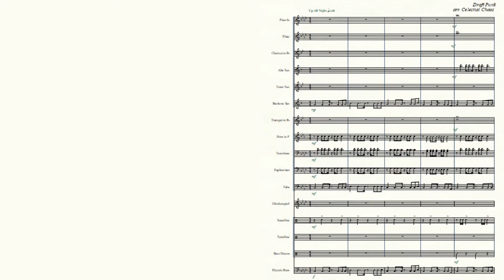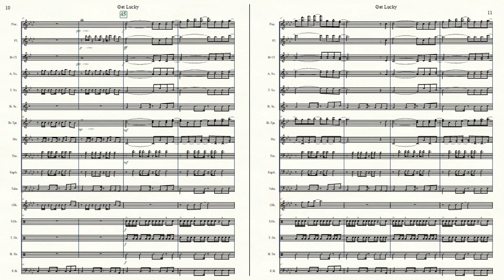Get Lucky- Marching Band Arrangement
Get Lucky, arranged for marching band. Really likes how this one turned out!